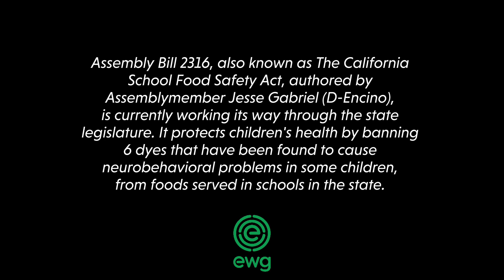Do synthetic food dyes make Froot Loops taste better?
We gave 4 kids a taste test of Canadian Froot Loops, which are made without the synthetic food dyes found in the American version. The result? They loved them just as much and couldn't tell the difference! This just goes to show that we don’t need harmful dyes to make tasty, colorful cereal for our kids.

Assembly Bill 2316, known as The California School Food Safety Act and introduced by Assemblymember Jesse Gabriel (D-Encino), is making its way through the state legislature. This bill aims to safeguard children's health by banning six dyes linked to neurobehavioral issues in some children from being used in foods served in California schools. If you're a California resident, we encourage you to reach out to your senator and urge them to support A.B. 2316 to protect kids from harmful food dyes.